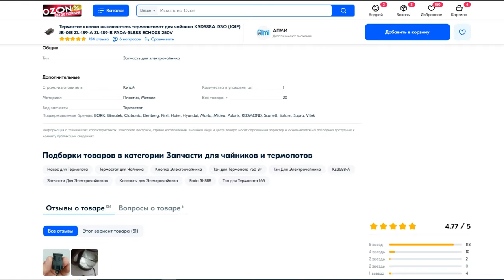Термостат кнопка выключатель термоавтомат для чайника KSD588A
Термостат кнопка выключатель термоавтомат для чайника KSD588A JSSO (JQIF) JB-01E ZL-189-A ZL-189-B FADA-SL888 ECH008 250V
Описание
Выключатель кнопка термостат для чайников разных моделей
Список совместимых устройств
отключение питания при кипении

Комплектация
1 штука

Характеристики

Добавить к сравнению
Общие
Тип
Запчасть для электрочайника
Дополнительные
Страна-изготовитель
Китай
Материал
Пластик, Металл
Вид запчасти
Термостат
Количество в упаковке, шт
1
Вес товара, г
20
Поддерживаемые бренды: BORK, Bimatek, Clatronic, Elenberg, First, Haier, Hyundai, Marta, Midea, Polaris, REDMOND, Scarlett, Saturn, Supra, Vitek